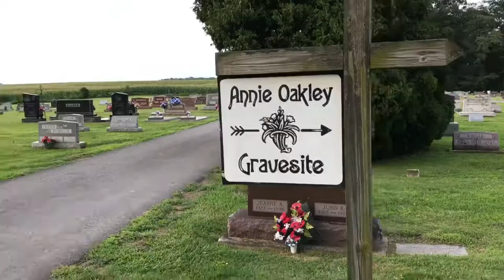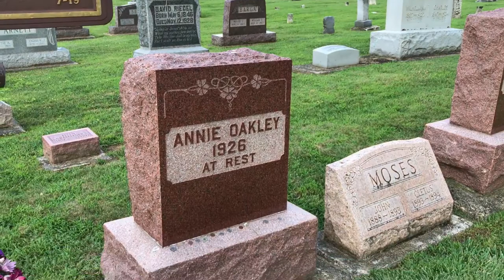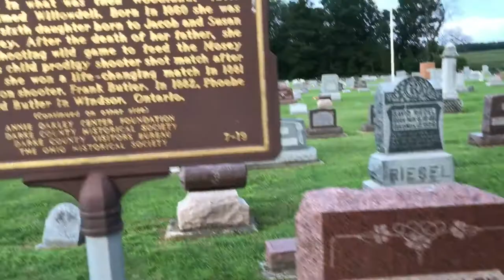DFD 95 - Annie Oakley's Grave Site